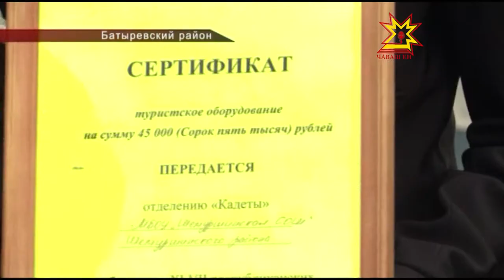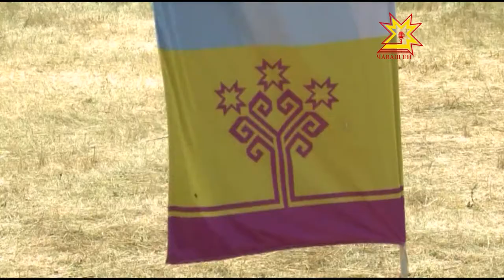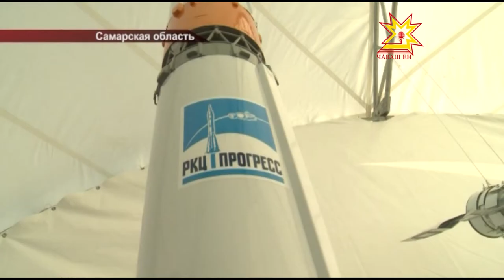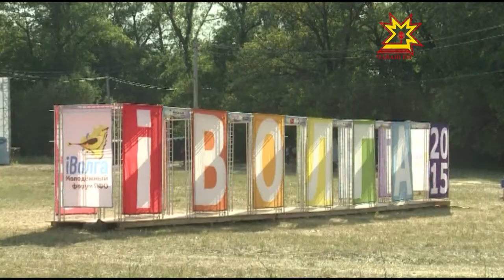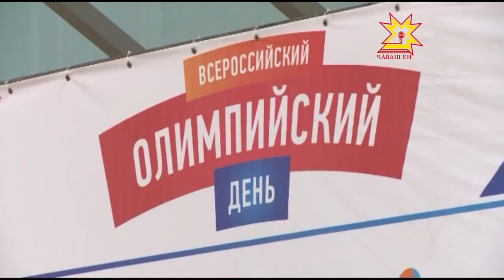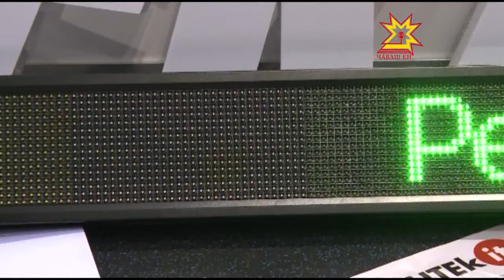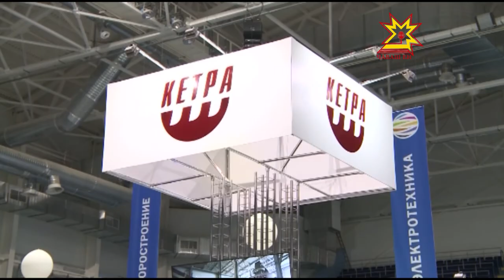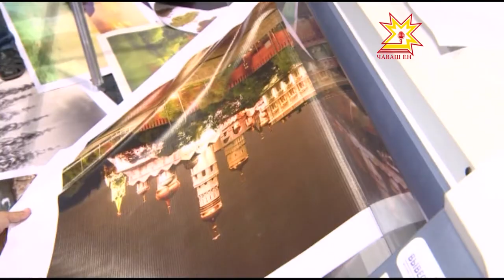Республика 29 06 2015 на русском языке Вечерний выпуск